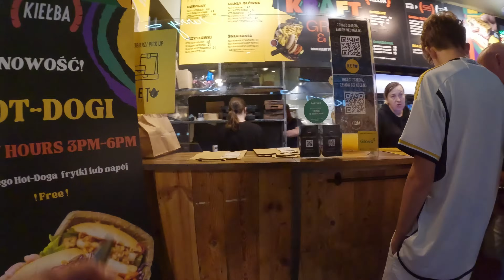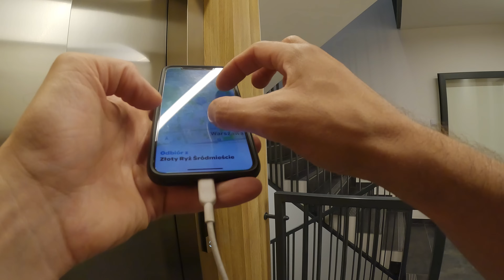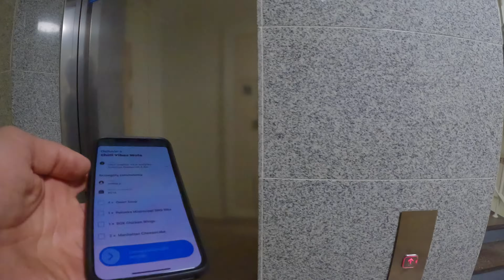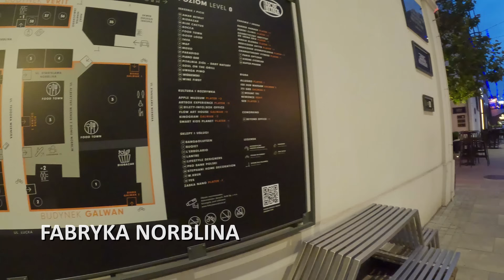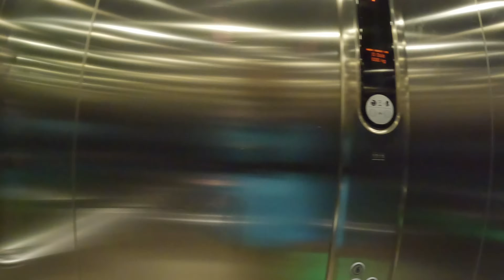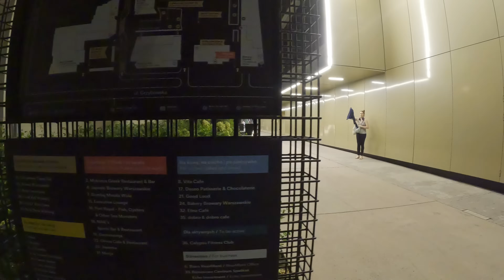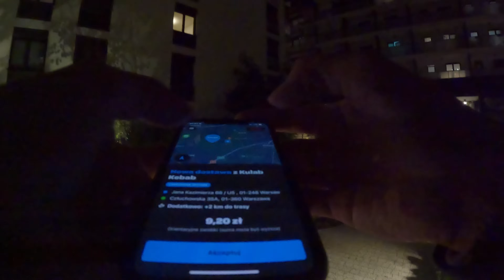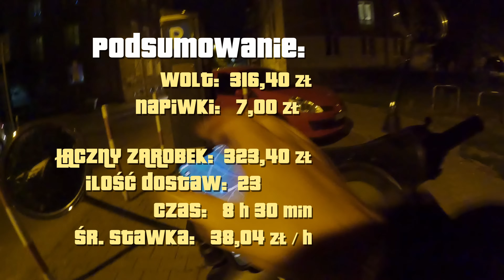ROZWOŻĘ ŻARCIE ZA KASĘ - Dostawca Wolt Warszawa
Dostarczam na apkach delivery: Wolt, Glovo, Bolt oraz Uber Eats.
Miejsce i data nagrania: Warszawa,  Wrzesień 2023.